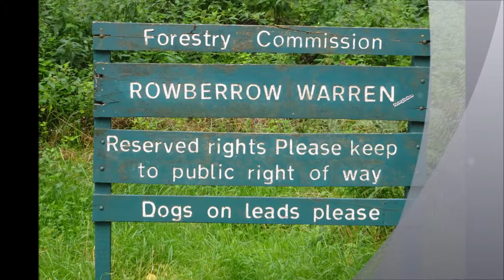Rowberrow Hillfort & Warren Visit, Part X, 'Further Along The Stream in Rowberrow Warren' by Sheila,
This is such a lovely place to walk --the whole walk is great--the stream, the woods, the pathways and tracks and the Summer weather has its own contribution along with the geology and history all around here---evidence of old miners abodes, designer cottages bring us into the 21st century and both the new and the old contribute and add to the atmosphere here--we are all travelling through leaving our own footprints, thoughts and feelings.All the seasons of the year also add another perspective another insight of how the weather influences the experience ---The recent Summer Heat-Wave has probably had an effect here in the soils, in the rocks affecting the natural ecology and hence the survival of some species...Imagine when the Ice Age was here food for thought !!!